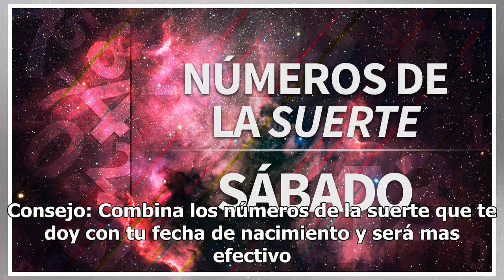Los Números, Signos y Color de la Suerte - 02 de febrero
febrero 01, 2019 By MhoniVidente 0 Comentarios Excelente día amigos, que sea un día lleno de sueños ...